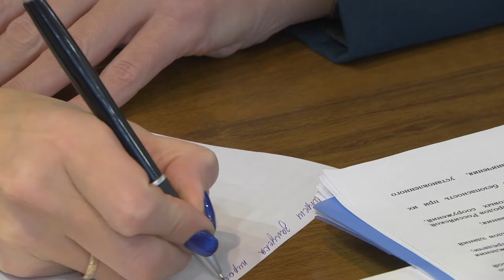Заседание комиссии по предупреждению и ликвидации чрезвычайных ситуаций